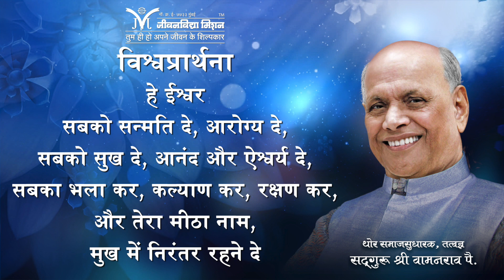समाधि (Samadhi) | जीवन रहस्य | सद्गुरु श्री वामनराव पै | Jeevan Rahasya | Jeevanvidya Hindi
समाधि (Samadhi) | जीवन रहस्य | सद्गुरु श्री वामनराव पै | Jeevan Rahasya | Jeevanvidya Hindi | जीवनविद्या हिंदी | Satguru Shri Wamanrao Pai

यहाँ सद्गुरु श्री वामनराव पै बता रहे हैं कि समाधि का सही अर्थ क्या है ? आप समाधि का अनुभव किस तरह ले सकतें हैं.

Here Satguru Shri Wamanrao Pai is explaining what is true meaning of Samadhi?

जीवनविद्या के शिल्पकार सद्गुरु श्री वामनराव पै एक ऐसी महान हस्ती जिन्होंने सन १९५२ से लोगों का अज्ञान, अंधश्रद्धा, निराशावाद तथा दैववाद का उन्मूलन करते हुए उन्हें सुख, शांति, सुयश एवं समृद्धि प्राप्त हो, इस दिव्य विचार से प्रेरित होकर जीवनविद्या के माध्यम से प्रवचन, ग्रंथ रचना, व्याख्यान, दूरदर्शन आदि माध्यमों द्वारा समाजप्रबोधन का अतुलनीय कार्य निरन्तर और निरपेक्षता से किया है |

जीवनविद्या के शिल्पकार सद्गुरु श्री वामनराव पै जी का दिव्य संदेश- 'तुम ही हो अपने जीवन के शिल्पकार'

 दिव्य संकल्प - शुभ का चिंतन, शुभ की इच्छा, वचन में शुभ बोल |
                       शुभ कर्मों की सामर्थ्य से जीवन बन जाए अनमोल ||